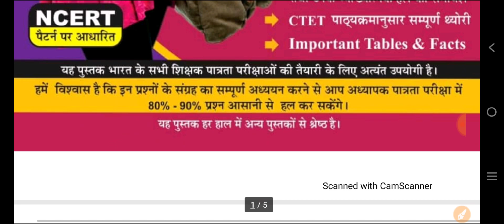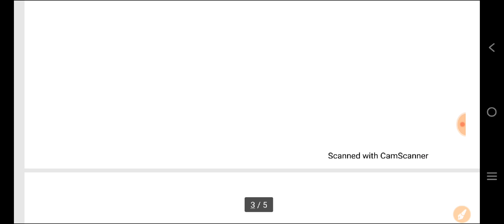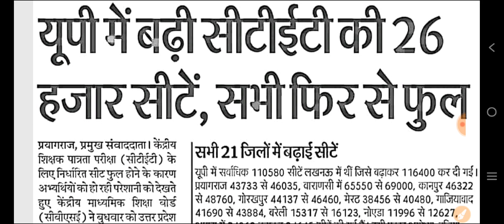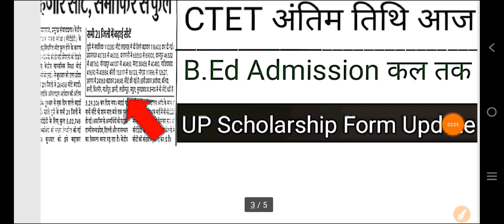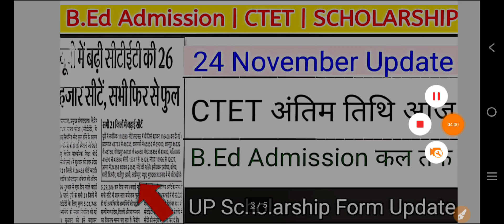UP Scholarship Update || B.Ed Direct Admission | CTET FORM UPDATE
Amazon Link
•CTET COMBO PACK OF GUIDE AND PRACTISE SETS
 CTET COMPLETE GUIDE BOOK 2022
CTET PRACTISE SETS BOOK
• CTET  Bal Vikas
• CTET Hindi
• CTET Paryavaran Adhyayan
• CTET English
• CTET MATH
• CTET Sanskrit
• CTET PREVIOUS YEAR SOLVED PAPERS (1-5)

up b.ed entrance exam results aa gya
b.ed entrance exam 2022 result kaise chek kre
up b.ed entrance exam 2022 result
b.ed pravesh pariksha 2022 ka result kab aaega
up b ed exam 2022 answer key kab aaegi
up b ed exam 2022 ka result kaise check kren
up b ed exam 2022 ka result kaise check krte hai
up b ed result out
b.ed result news
up b ed result update
b ed result news 4 august
6 july up b ed entrance ka paper